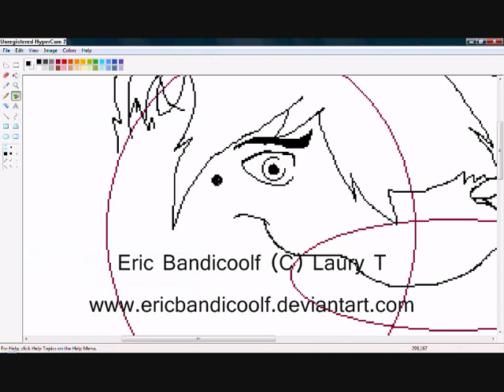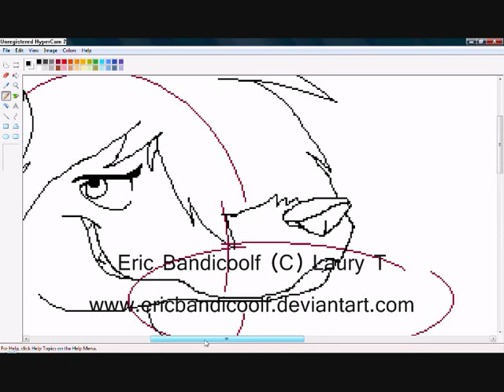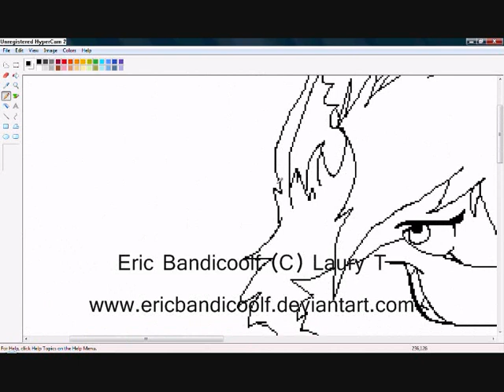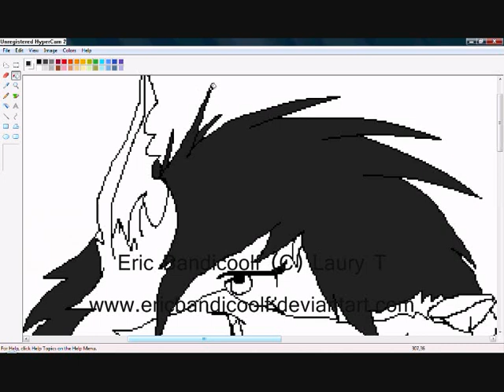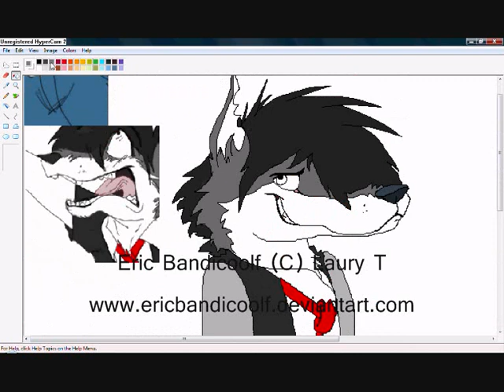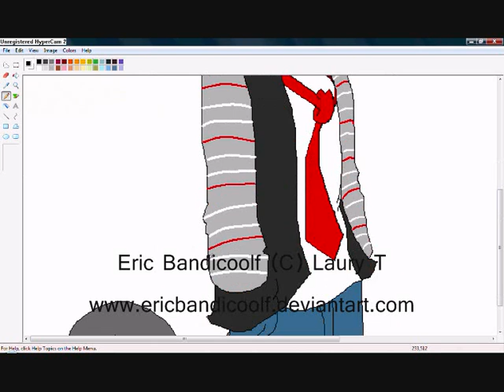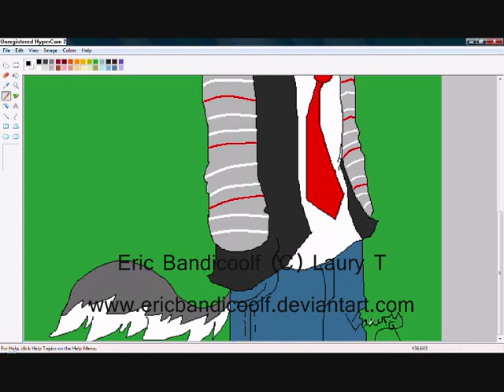Eric Bandicoolf speed painting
I wanted to do a speedpainting since i haven't done one in a while, well one that actually records the whole thing. XD  I did do this with a mouse. And please ignore that big pause halfway through it...

 SONGS! 1 is  Gnarls Barkley -run
 2 is Tetris remix
3 is atb - ecstasy
THESE SONGS DO NOT BELONG TO ME!
Eric Bandicoolf,art(C)Me